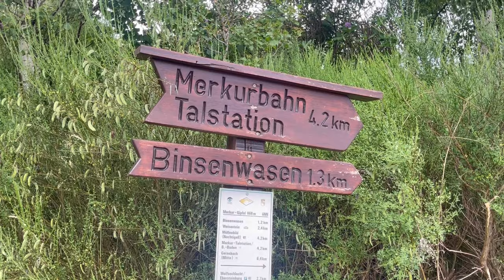Баден-Баден - красиво жить не запретишь.. и это Германия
Привет друзья,
я все еще в Баден-Бадене (Германия), где живет моя школьная подруга, крестная моего сына, а мне уже сестра.. Это зарисовка для настроения, посмотрите как живет город-праздник Баден-Баден.. Здесь можно встретить и гоночные авто ламборгини, ферари, порше, припаркованные плотно друг к другу и ретро красавцев. Здесь бьют термальные целебные источники и планируют дельтапланы, цветут розы, а кареты развозят вальяжных туристов...